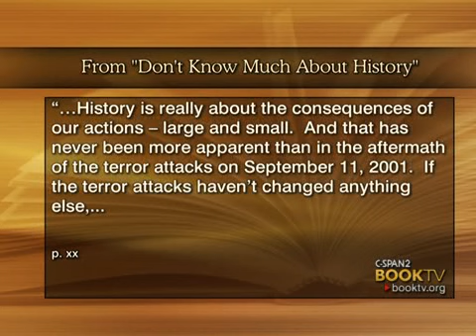BookTV In Depth: Kenneth C. Davis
Kenneth Davis is the author of 12 adult non-fiction books:

Two-Bit Culture: The Paperbacking of America (1984); Don't Know Much About History: Everything You Need to Know about American History but Never Learned (1990); Don't Know Much About Geography: Everything You Need to Know about the World but Never Learned  (1992); Don't Know Much About the Civil War: Everything You Need to Know about America's Greatest Conflict but Never Learned  (1996); Don't Know Much About the Bible: Everything You Need to Know about the Good Book but Never Learned  (1998); Don't Know Much About the Universe: Everything You Need to Know about Outer Space but Never Learned (2001); Don't Know Much About Mythology: Everything You Need to Know about the Greatest Stories in Human History but Never Learned  (2005); Don't Know Much About Anything: Everything You Need to Know but Never Learned about People, Places, Events and More! (2007); Don't Know Much About Anything Else: Even More Things You Need to Know but Never Learned about People, Places, Events and More!  (2008); America's Hidden History: Untold Tales of the First Pilgrims, Fighting Women, and Forgotten Founders Who Shaped a Nation (2009); A Nation Rising: Untold Tales of Flawed Founders, Fallen Heroes, and Forgotten Fighters from America's Hidden History (2010); Don't Know Much About the American Presidents (2012).

He is co-author of Don't Know Much About Literature: What You Need to Know but Never Learned About Great Books and Authors (2009).